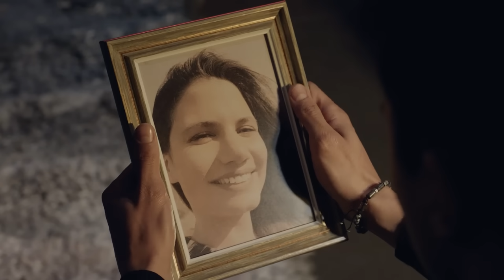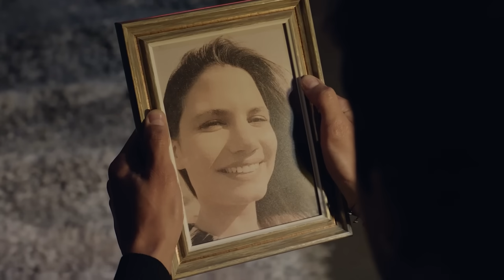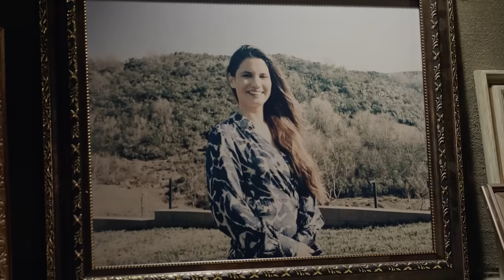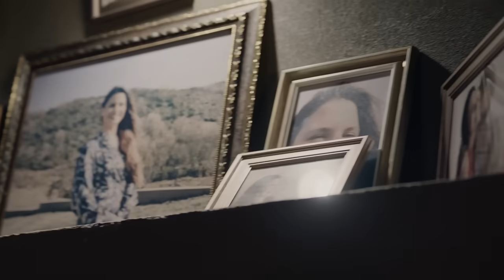Enver Baltacı İçin Yolun Sonu Mu? - Gaddar 7. Bölüm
Enver, annesini öldürdüğü gerçeğini sindirmeye çalışıyor. "KAFAMA SIKAR GİDERİM"

7. Bölüm Özet:

Dağhan ve Enver Yağmur’un kaçırılmasıyla çaresiz kalırlar çünkü Yağmur acımasız bir tetikçinin eline düşer. Aileyi tedirgin etmeden bir an önce Yağmur’u aramaya başlarlar. Onu kurtarabilmek için adeta zamanla yarışırlar. Ekber’in tuttuğu tetikçi olayı sonrasında Ekber ve Enver arasında geçmişe dönük bir hesaplaşmanın kapısı aralanır. Ekber yıllardır beslediği kinin nedenini Enver’e açıklar. Enver saklı kalan travmalarıyla yüzleşmek zorunda kalır.
Dağhan artık Ekber’in çok tehlikeli olduğunu düşünür, ailesine zarar vermeden onu ortadan kaldırmak için Müdür’e ihtiyacı vardır. Bu sırada Dağhan’a Şirketten yeni bir hedef gelir. Dağhan hedefini alt etmenin peşindeyken kader de onun için çıkılması zor bir yolun ağlarını örmeye başlar.
Dağhan kendini manevi olarak çok suçlu hissettiği bir anda tesadüfler sonucu yeni biriyle tanışır. Davut’un hastalığı aileyi yeniden toparlamak için bir fırsat olabilecek midir? Davut ve Fatma’nın arasındaki buzlar eriyecekken Fatma Davut’un sakladığı sırrı öğrenir.
Gürkan kanıtı yok etmesinden sonra Aydan’ın peşini bırakmaz. Aralarındaki bu gerilim Oya’nın da dikkatini çeker. Kızının nasıl bir belaya bulaştığını anlamak için bir şeyler öğrenmeye çalışır. Aynı zamanda kızını Dağhan’dan uzak tutma çabaları da devam eder.

KÜNYE
TÜR: DRAMA & AKSİYON
YAPIM ŞİRKETİ: AY YAPIM
YAPIMCI: KEREM ÇATAY